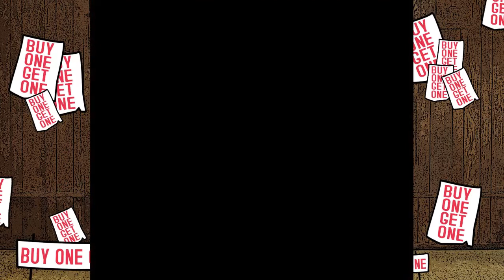Let's Play: Super Mario World (SNES) - Episode 10 // Things get Gnarly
Things are getting gnarly as Danny starts taking on the Special Zone, and Joe takes out Ludwig to head into the Forest of Illusion.

Outro Music: "Oedo Hop" from The Legend of the Mystical Ninja, remixed by Palpable